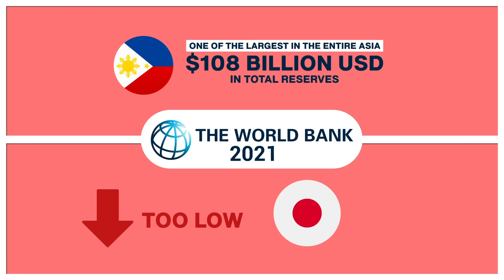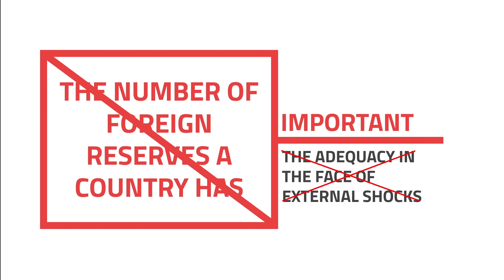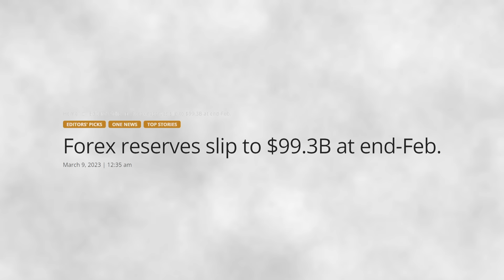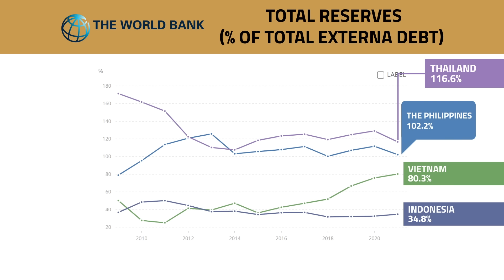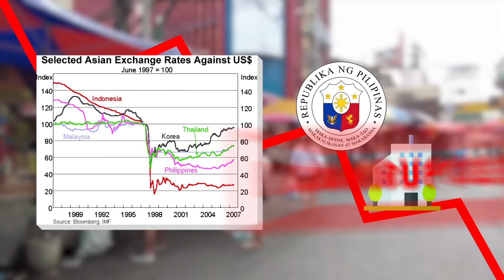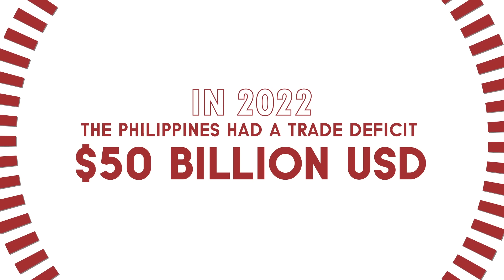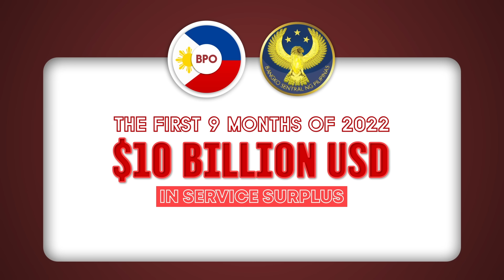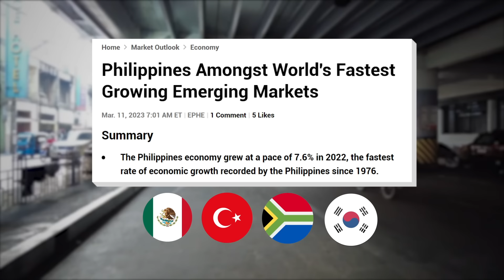Why The Philippines Has So Much Foreign Reserves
The Philippines' large foreign reserves are often misunderstood and underappreciated, but they play a crucial role in protecting the economy from external shocks.

Timestamp(s):
0:00 The Foreign Reserves
1:08 The Big Debate
3:50 Debts & Imports
5:28 Misconceptions
8:17 Conclusion